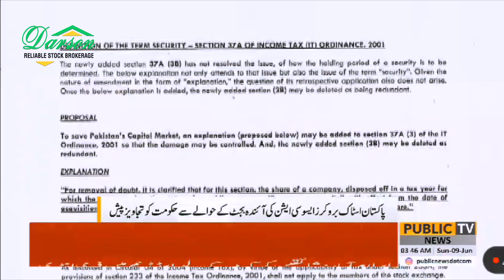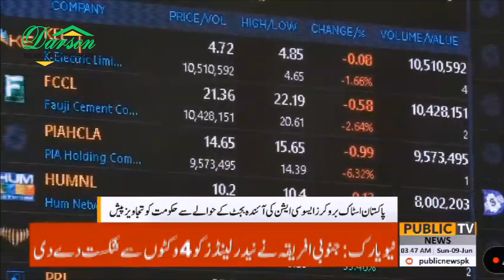BUDGET PREVIEW BY CEO Mr. Malik Dil Awayz Ahmed, CFA Public Tv News Karachi | Darson Securities